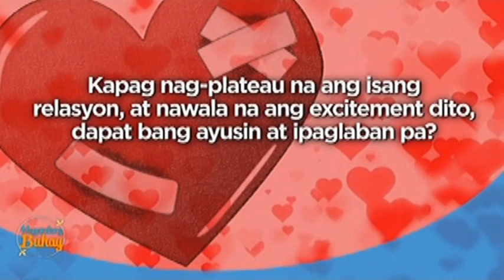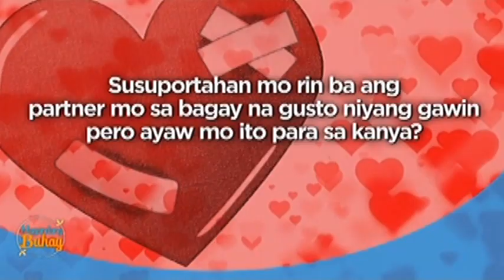Magandang Buhay: "Alex's advice, Joseph says"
Alex Gonzaga and Joseph Marco give their advice about relationship problems in Alex’sAdvice and JosephSays.